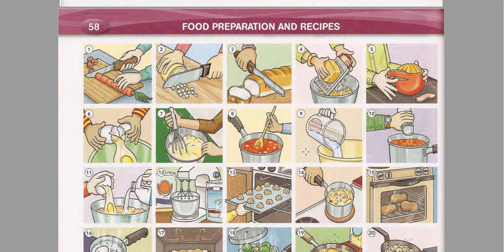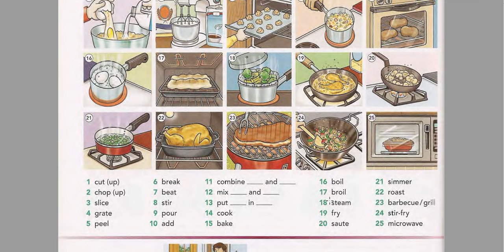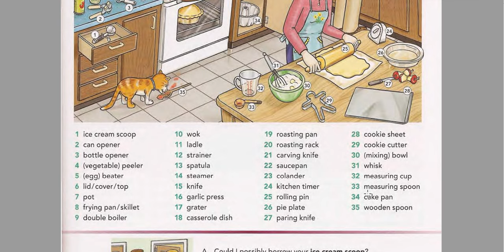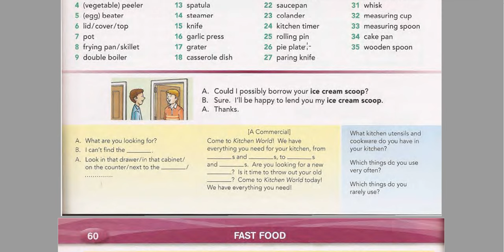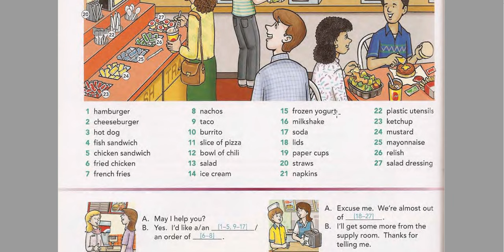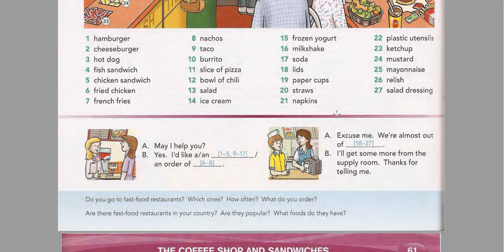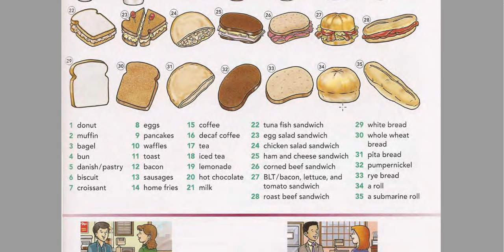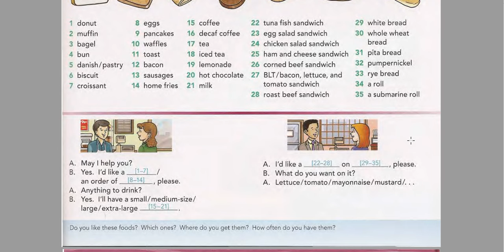Delicious Fast Food Coffee Shop Sandwiches With Jean Idiomas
FAST FOOD COFFEE SHOP SANDWICHES  || JEAN IDIOMAS

3000 Frases Essenciais, para Acelerar seu Aprendizado de Inglês

Content License Summary
Welcome to Pixabay! We refer to this collectively as "Content". By accessing and using Content, or by contributing Content, you agree to comply with our Content License.

At Pixabay, we like to keep things as simple as possible. For this reason, we have created this short summary of our Content License which is available in full here. Please keep in mind that only the full Content License is legally binding.

The music is free to use as long as you attribute Aylex by copy and pasting the text below into your video description.

3000 Frases Essenciais, para Acelerar seu Aprendizado de Inglês